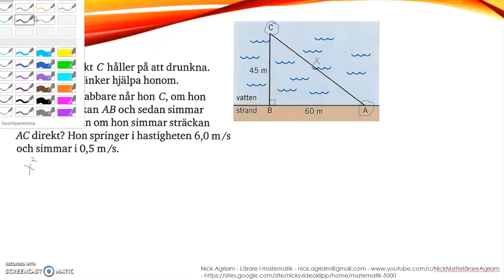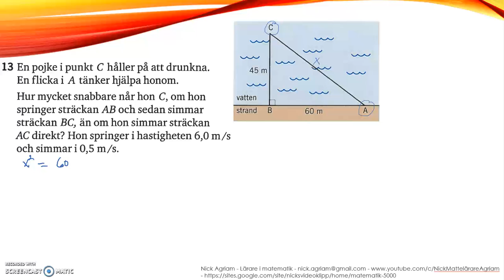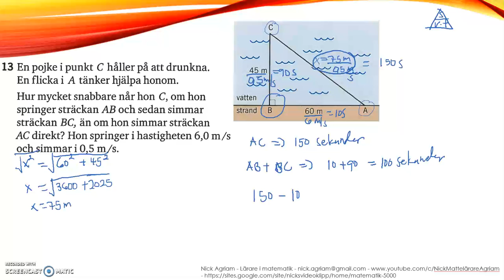Matematik 5000 Ma 2a - Kapitel 3 - Geometri - Blandade övningar 3.1 - 13